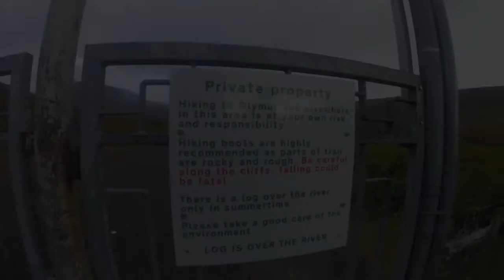Iceland and Jay's Bachelor Party